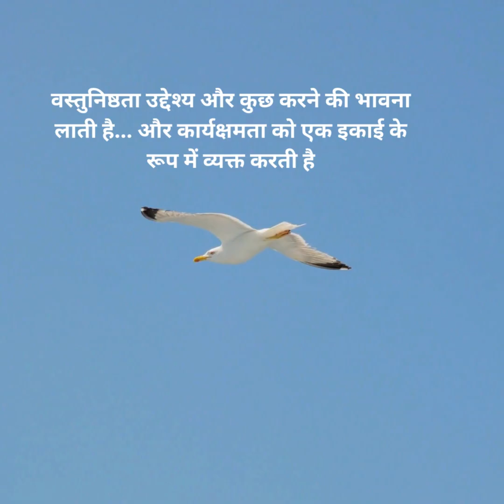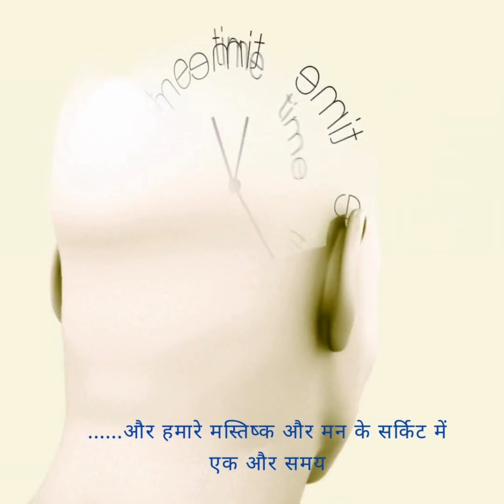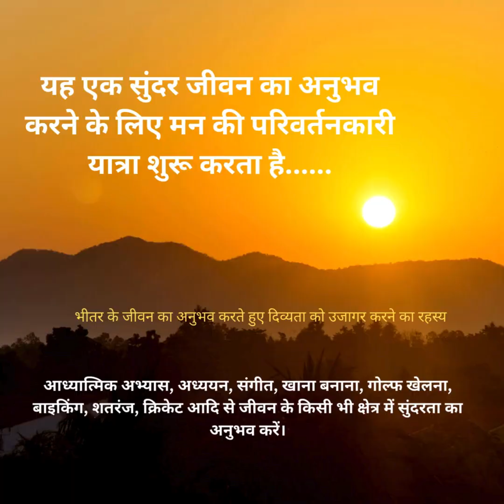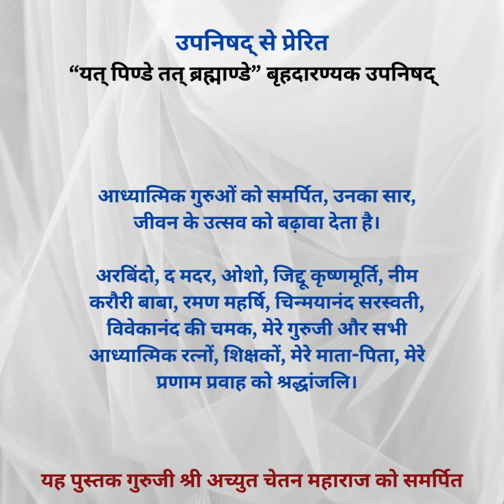मानव जाति के लिए एक अनमोल उपहार| चेतना और मन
इस मौन और विशाल अस्तित्व में तनाव की कोई भावना नहीं है लेकिन हमारे मन में... हर पल

Transforming Journey of Mind| Going beyond thought & thinking and experiencing consciousness

Excerpts from the book as available at Amazon
We are happy to inform you that title “Transforming Journey of Mind: The Secret of Unfolding Divinity experiencing the Life Within” is Live on Amazon, please find the corresponding link below:

The Write Order Publication, Bangalore

Book publishing Transforming Journey of Mind, a new book

Book publishing Transformation Journey of Mind, a new book

transforming journey of mind

Experiencing Consciousness चेतना का अनुभव in day to day life

problems in life
no problems in life
problems in perceiving life

Kalpataru channel introduction Improving knowledge and wisdom Kalpataru कल्पतरु or Kalpavriksha

Kalpatru as this symbol depicted in background, signifies A wish fulfilling Divine Tree and conveys three core points:
  Knowledge and learning domain shall have deep Roots, which are very important to grow  Varieties of knowledge and learning in different fields as expressed by numerous leaf's and wide spread of roots symbolizing variety of knowledge

  Oneness and harmony among all varieties whether over ground or deep underground knowledges This "Kalpataru" platform, a learning, knowledge sharing platform based upon Guru-Shishya mentorship has been setup to exchange knowledge, share information and experiences in domain of Mind & consciousness related issues to create awareness and to develop deeper understanding know more about our mind-body-intellect system. This platform shall also have special emphasis to explore in domain of experiencing spiritualism for beginners using vast ancient knowledge resources of India like Upanishad etc. Beginning the journey of spiritualism in life is for youths & elders with a deep sense of aspirations and inquisitiveness in domain of spiritualism but are not aware about this journey, its relevance and how to prepare and progress and experience this while in participating in day-to-day activities of life. Next emphasis is on Thoughts, thinking, information, and finally wellbeing & harmonious state of both Mind & Body shall become an important issue in the very near future as our brain circuits always remain busy and engaged and every time it is bombarded with vast number & variety of problems with information overload. One problem gets solved and the next one comes and this process goes on. Three core objectives to create awareness and insight with better understanding

  Knowledge sharing, learning & creating awareness in domain of Mind empowerment issues including understanding influence of thought, thinking processes on our physical and mental well being

  Knowledge sharing & learning in domain of Consciousness & Spiritualism to prepare, explore, experience and begin the journey of spiritualism by understanding the huge power of our mind-body-intellect system with similarities to our infinite existence system

 Knowledge sharing & learning from ancient Indian knowledge resources further exploring towards experiencing a beautiful life journey with a sense of joy, oneness and peacefulness As we began this journey of Guru-Shishya learning platform , we sincerely offer our prayer with deep regard and respect to all our Parents, seniors, teachers, Spiritual Master & Guru's and seek their blessings to take this initiative forward for the benefit of everyone.